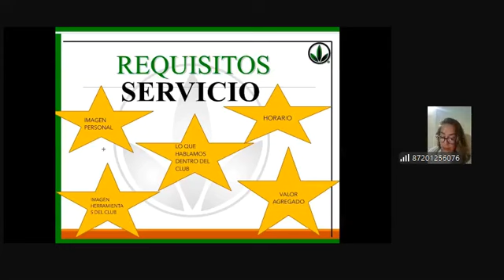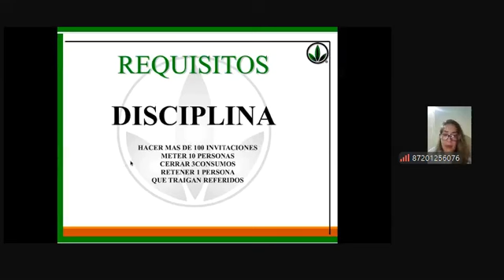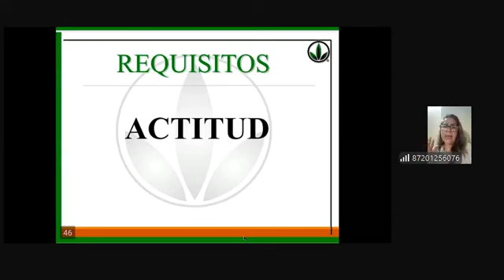Logra Tener 30 Consumos desde el Primer Mes | Nena Perez